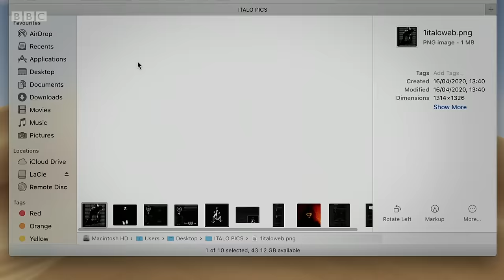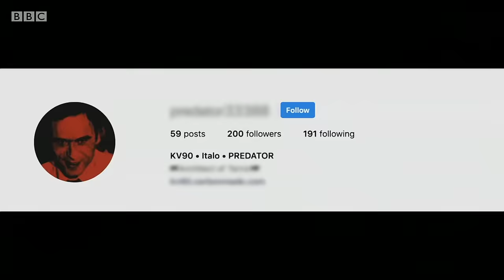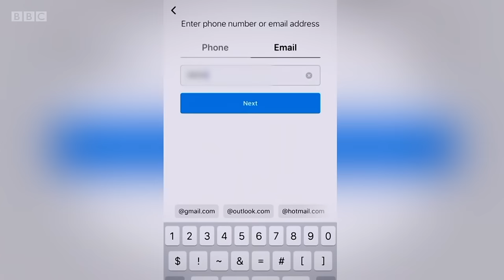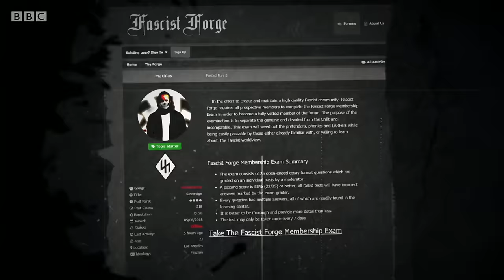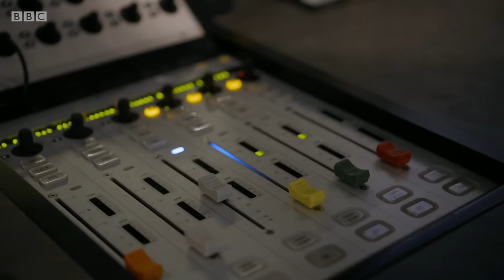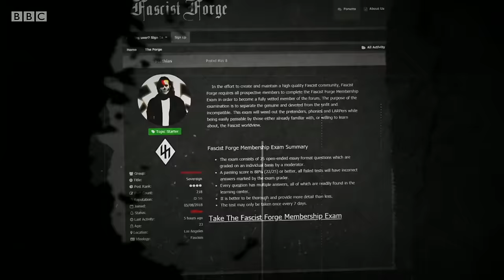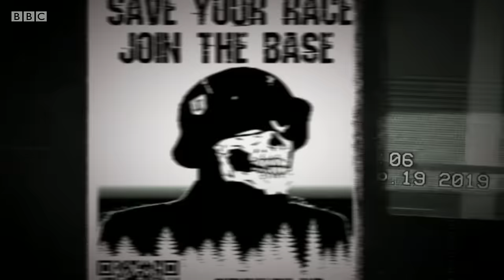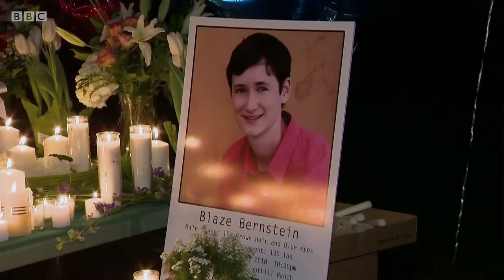Inside the global network of Neo-Nazis recruiting in the UK @bbcstories - BBC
Panorama investigates a global network of neo-Nazis whose aim is to destroy society and discovers that it is recruiting in the UK. Last year, a 16-year-old boy from Durham became the youngest person ever convicted of planning a terrorist attack in the UK, prompting reporter Daniel De Simone to delve deeper into this shadowy world. Police say right-wing extremism is the fastest-growing terrorist threat in the UK and that the coronavirus pandemic may be leaving young people vulnerable to radicalisation. As Daniel investigates the Durham case, he notices certain names cropping up again and again. Working with investigative journalist Ali Winston in the US, he tracks down some of the movement's most influential figures and reveals how the network operates across the globe.

Hunting the Neo-Nazis | BBC